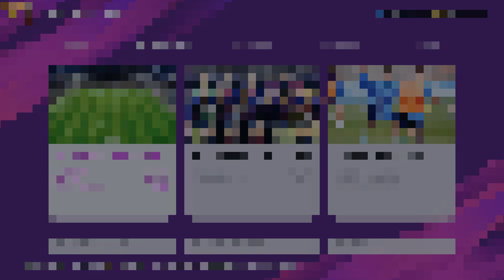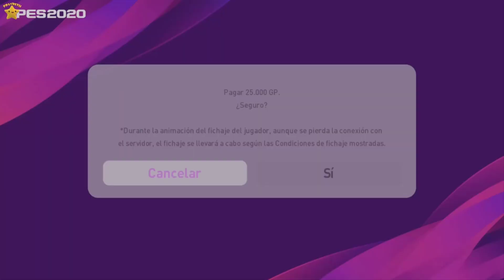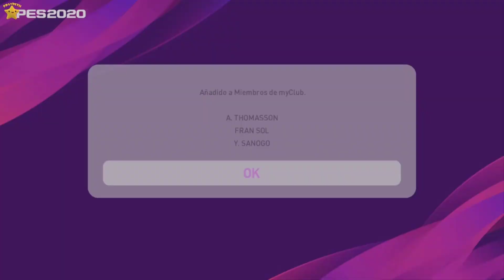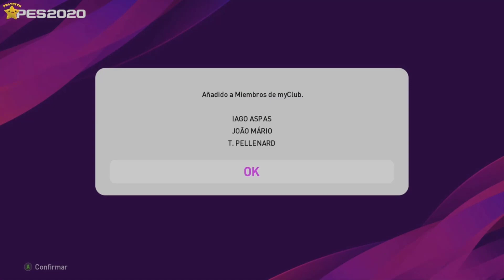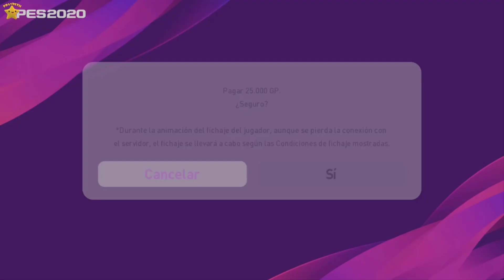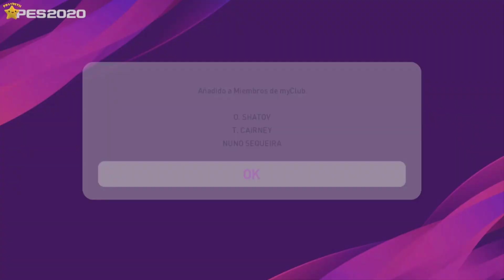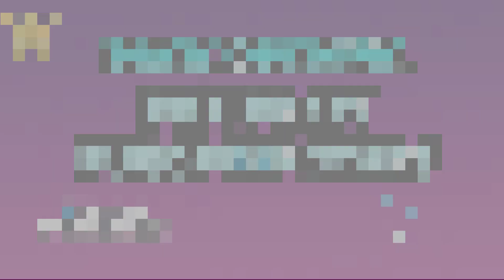BOX DRAW PACK OPENING European Stars | PES 2020 eFootballPES2020 ⚽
Caja de coleccionista en PES 2020 a por los mejores jugadores en este pack opening en myclub .no os lo perdáis...

⚡OFERTA DESCUENTO DEL 33%  EN PES 2020 (eFootball Pro Evolution Soccer 2020) y 27% en la Edición Legendaria⚡

✔ PES 2020 En físico:

XBOX ONE